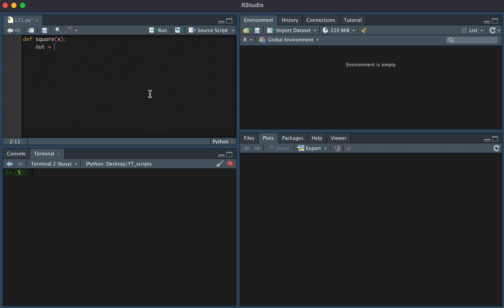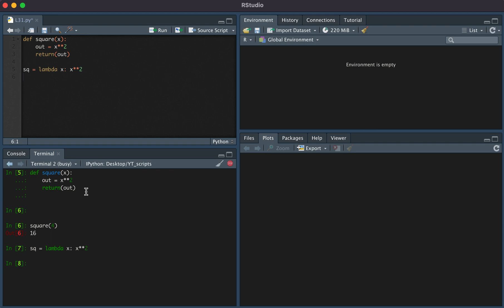Writing functions in Python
In this video we demonstrate how to write functions in the Python programming language.